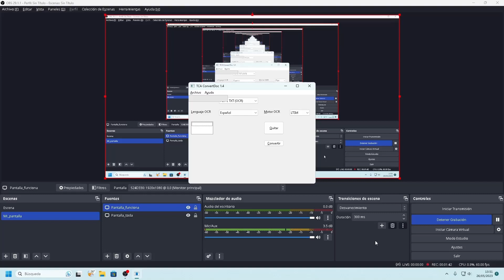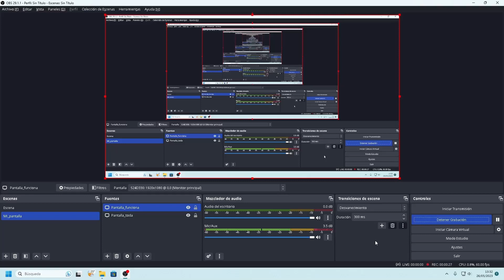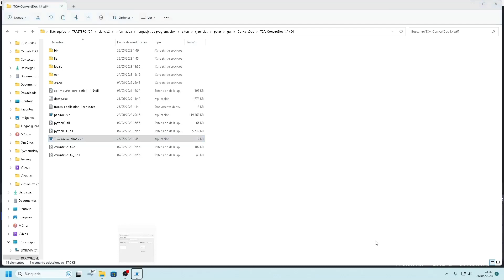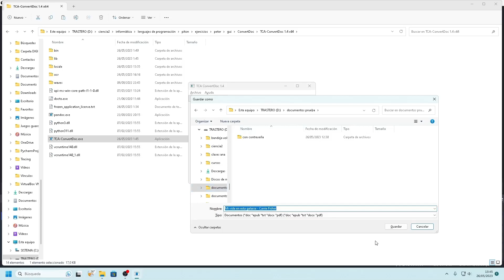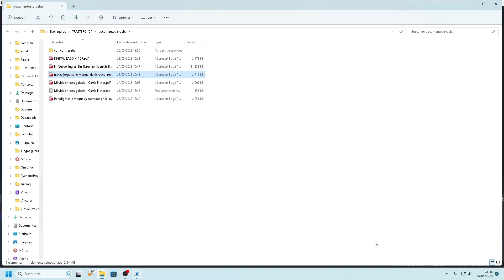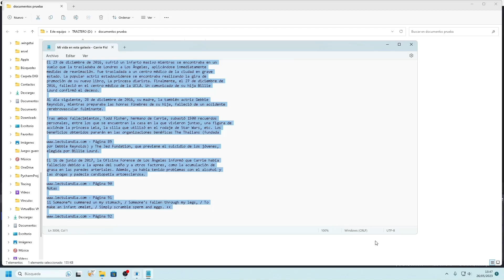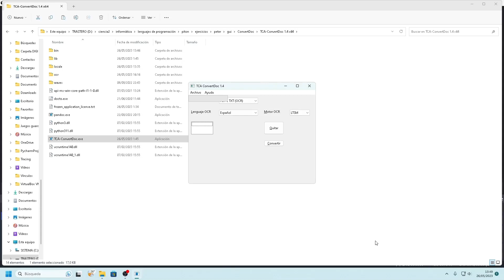💻 📃 TCA ConvertDoc 1.4, hazle OCR a archivos grandes!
Blog y canal de YouTube especializado en tiflotecnología, programas y tutoriales. aquí escucharás una especie de narrador, es el lector de pantalla, nuestros ojos de cara al Pc o Smartphone, sé tolerante si no tienes problemas de visión 🙏
 Si deseas acceder al programa, y a más contenido, más abajo te dejaremos el link:🔽

Muy atentos. Hoy les comparto la actualización de mi programa para convertir entre formatos de documentos: TCA_ConvertDoc, que llega a la versión 1.4, restructurado y muy mejorado sobre todo en OCR. ,
Antes, para quienes no lo conozcan:
¿Qué es TCA ConvertDoc?
es una pequeña utilidad (Windows) portable, gratuito, desarrollada en el lenguaje de programación
Cuenta con una interfaz 100% accesible, con atajos de teclado.
Nos permite convertir entre formatos de documentos: doc, docx, RTF, epub, pdf, HTML, odt, txt, markdown, PNG, JPG (OCR), Y: PPTx. De una forma sencilla, directa y accesible.
También: TCA ConvertDoc puede reconocer imágenes en formato png, archivos PDF jpg y pasarlas al formato TXT (haciéndoles un Reconocimiento óptico de Caracteres u OCR).
Convertir documentos, nunca fue más sencillo, no solo de forma individual lo vamos a poder realizar;
TCA ConvertDoc también nos permite convertir por lotes, es decir, vamos a poder agregar toda una carpeta, y en segundos tendremos todos los archivos convertidos al formato escogido, todos de una sola vez.

Novedades en: TCA ConvertDoc 1.4:
• Selección de motor OCR:
En TCA ConvertDoc 1.4 podremos seleccionar ahora en la interfaz principal, desde un cómodo cuadro combinado el motor OCR que deseamos utilizar;
Podemos optar por:
Tesseract: es el motor OCR por defecto.
LTSM: es otro motor OCR que viene incorporado en el paquete Tesseract, que puede dar mejores resultados. En su contra, se dice que puede ser un tanto más lento.

• Selección de idioma del OCR:
También ahora podremos escoger el idioma En el que deseamos realizar el reconocimiento óptico de caracteres (OCR). Por ahora solo contamos con 3 idiomas:
Español: es el idioma seleccionado por defecto.
Inglés.
Italiano.
Los podemos escoger desde el cuadro combinado: “Lenguaje del OCR” que se encuentra en la interfaz principal.

• TCA ConvertDoc 1.4 puede hacer OCR a PDFs de gran tamaño:
Se optimizó el reconocimiento óptico de caracteres, para archivos PDF de gran tamaño (con muchas páginas). Ahora la conversión se realiza sin problemas, y lo hace más rápido que la versión anterior.

• TCA ConvertDoc 1.4 informará de errores:
Ahora si el programa detecta que sucede o encuentra cualquier error, lo informará en una ventana de diálogo, con lo que se facilita saber el porqué del error.

• Se añadió la traducción al idioma inglés:
Ahora TCA ConvertDoc, soporta el idioma inglés aparte del italiano y español de la versión anterior.

• Atajos de teclado en la interfaz principal:
Ahora contamos con atajos de teclado para llegar rápidamente a los controles de la interfaz principal:
Escoja (Alt+E).
Lenguaje del OCR (Alt+L)
Motor OCR (Alt+M).
Y el que ya teníamos: Convertir (Alt+C).

• Se actualizó Tesseract.
El motor OCR Tesseract, se actualizó a su última versión. También la librería: Pytesseract.

• Restructurado todo el código de TCA ConvertDoc:
Todo el código ha sido restructurado, optimizado, corregido y mejorado. Algunas conversiones no funcionaban de forma correcta.
Aparte ahora está basado en Python 3.11 con lo que se potencia el programa.

Si te gusta este contenido: 🤚  compártelo en: Facebook, Twitter, Google+.
Nos puedes seguir en Twitter:⬇️
O escríbenos a:👇
A continuación el link al contenido, que lo disfruten! ⏬